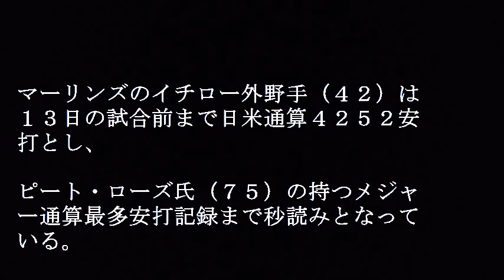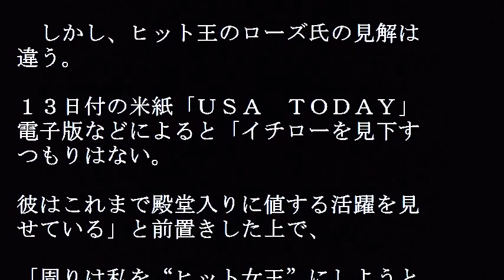イチローの日米通算安打は高校野球含む？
イチローの日米通算安打をローズ氏は「高校時代のものをカウントしてる」とイチローの日米通算安打をチクリ？通算での最多安打記録は、米国内で評価が分かれているが、それでもあと１本となったイチロー！

【関連動画】

【マーリンズ イチロー】代打で一塁強襲安打！打席ハイライト 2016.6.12 Miami Marlins Ichiro Suzuki

イチロー　安打量産、今季11度目マルチで金字塔へ一気にスパート、3000安打には「27」・日本時間・２０１６年６月１０日